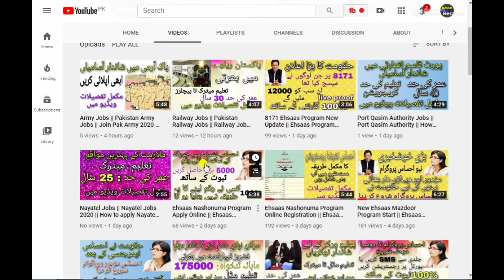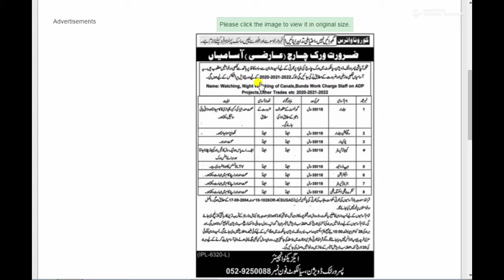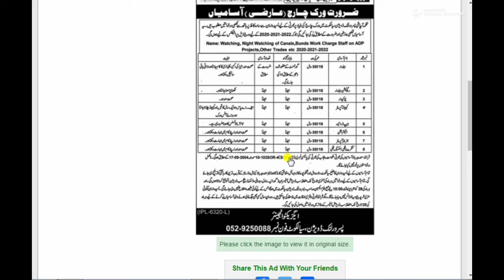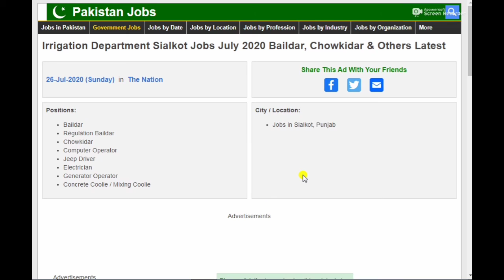Irrigation Department Jobs 2020 | Mehkma Abpashi Jobs | How to Apply Irrigation department jobs 2020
Jobs in irrigation Department for male and female 2020 || new jobs in punjab
All Latest Jobs In Pakistan 2020 Government jobs 2020 Apply Now

Mera second saraiki youtube channel   ||  Dehati Larka ||  Subscrib plez.

Mehkma Abpashi Jobs,How to Apply Irrigation department jobs,2020,irrigation jobs,irrigation department recruitment 2020,
irrigation department jobs 2020,irrigation department jobs 2020,driver jobs in irrigation department,jobs for male and female,new jobs,latest jobs,latest jobs in pakistan 2020,new 2020 jobs,pakistan jobs bank,jobsalert,
irrigation department,irrigation department pakistan,irrigation department jobs,irrigation department salary,irrigation department punjab,irrigation department works,irrigation department jobs 2020,irrigation department sdo,
govt jobs in pakistan,pak jobs bank,new job in pakistan,jobsbank pakistan,how to,howto,govt jobs,job in pak,latest jobs in pakistan
govt jobs in pakistan,jobs in pakistan,pakistan jobs bank,latest jobs in pakistan,jobs in karachi,jobs in lahore,jobs in islamabad,
new jobs in pakistan,kpk jobs,government jobs in pakistan,jobs in peshawar,jobs in multan,un jobs in pakistan,job pk,join pak air force,
join pakistan air force,joinpakairforce,indeed job,
jobs in pakistan 2020 matric base,jobs in punjab,jobs 2020,government jobs in pakistan 2020,government jobs,daily job info,
jobs in pakistan 2020,jobs in pakistan,jobs in pakistan 2019,jobs in karachi,daily jobs in pakistan,daily jobs alert,daily jobs update
upcoming govt jobs 2020,upcoming govt jobs 2020 pakistan,upcoming govt jobs 2020 pakistan,pakistan jobs,pakistan rangers jobs 2020,
account manager,freelance jobs,project manager,data analyst,software engineer,waiter,air hostess,social worker,security guard,job application,
un jobs,vacancies,full stack developer,qatar airways careers,recruiter,airport jobs,virtual assistant jobs,social media manager,truck driver,
call center jobs,clerical,mechanical engineering jobs,railway jobs,gov jobs,civil engineering jobs,new govt jobs,nts new projects,ppsc latest jobs,
ppsc new jobs,jobs in newspaper,nts latest jobs,today newspaper jobs,new jobs today,today latest jobs,fia latest jobs,jang job,new jobs today,
online jobs in pakistan,government jobs in pakistan today,pak navy jobs,latest govt jobs in pakistan,pakistan railway jobs,pakistan army jobs,today jobs in pakistan,
latest government jobs in pakistan,all jobs in pakistan,pak air force jobs,pakistan atomic energy jobs,find pak jobs,new govt jobs in pakistan,today new jobs in pakistan,
doctors jobs in pakistan,new jobs in pak,parho pakistan,police jobs in pakistan,ghq rawalpindi jobs,jobs in pakistan air force,jobs in pakistan navy,social worker,job application,